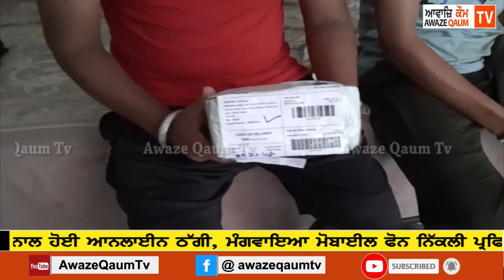ਨੋਜਵਾਨ ਨਾਲ ਹੋਈ ਆਨਲਾਈਨ ਠੱਗੀ,ਮੰਗਵਾਏਆ ਮੋਬਾਇਲ ਫੋਨ ਨਿਕਲੀ ਪ੍ਰਫਿਊਮ ਦੀ ਸ਼ੀਸ਼ੀ